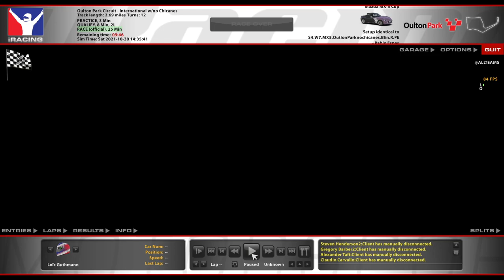Production Car Challenge (Mazda MX-5) @ Oulton Park - Welcome to the Circus - iRacing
How many clowns do you think can fit into one Solstice?

Chapters:
0:00 Pre-race
2:08 Qualifying
11:14 Race Start
23:21 Halfway
35:51 White Flag
38:52 Incidents